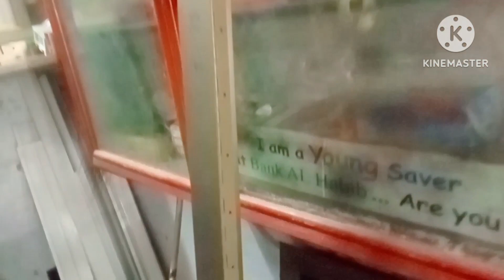Aj phir hamry pass kichan ky keban ay or us ky sath sath lakri ka kam bhi hua 🥰🥰🥰